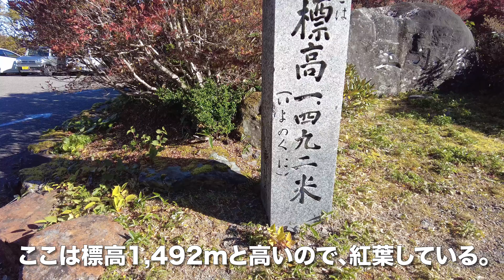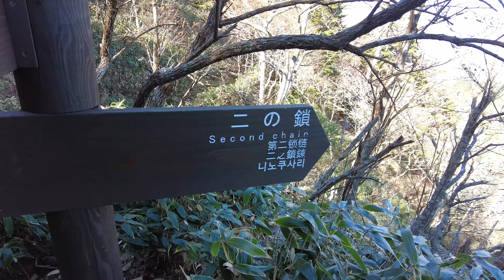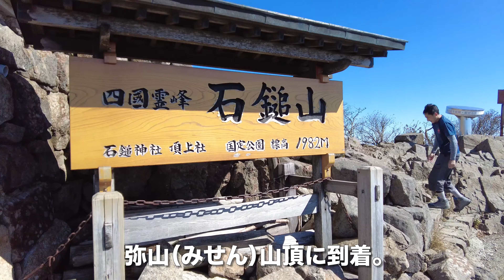石鎚山/愛媛県西条市【登山】紅葉シーズンの日本百名山からは室戸岬や久住山まで絶景が広がる【4K】【旅行VLOG|徳弘効三】大瀧の瀧,土小屋,石鎚山,弥山,剣山,太平洋,しまなみ海道,積雪,UFOライン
2021年10月29日、この日は自宅を車で出発し、大瀧の瀧経由で土小屋へ。ここから石鎚山の弥山（みせん）までピストン。空気が澄んで、東は剣山や室戸岬、西は九州の久住山。南は太平洋、北はしまなみ海道まで見渡せた。道中は紅葉で、山頂付近は氷や積雪も見られた。帰りはUFOラインを通って、紅葉を堪能できた。

【動画目次】
00:00 大瀧の滝
01:16 土小屋
03:15 登山道
07:59 山頂
11:08 下山
15:24 UFOライン

【使用機材】
カメラ ：
GoPro MAX
iPhone11ProMAX

ジンバル ：

【編集】
ハードウェア：

ソフトウェア：
Google Earth Pro
GoPro
DJImimo
Relive